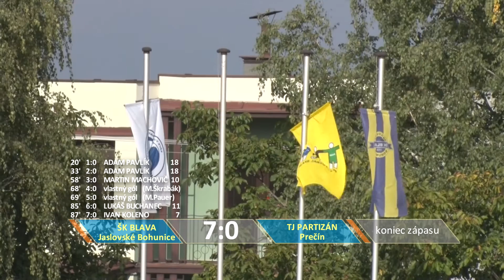ŠK BLAVA Jaslovské Bohunice - TJ PARTIZÁN Prečín * 2016/2017/10.kolo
IV. LIGA SK.SZ ZSFZ - 10.kolo
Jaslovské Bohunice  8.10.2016